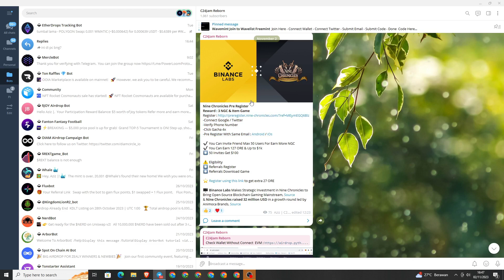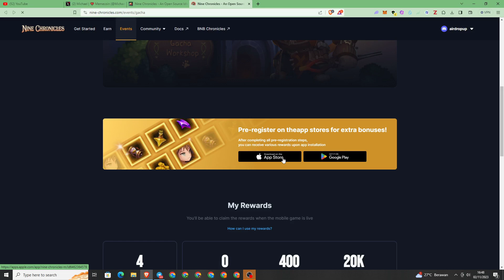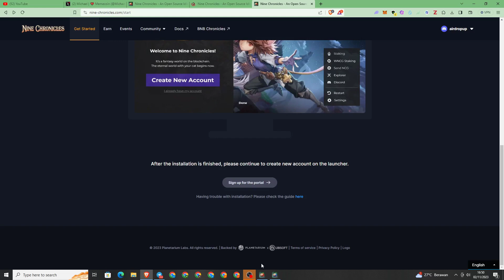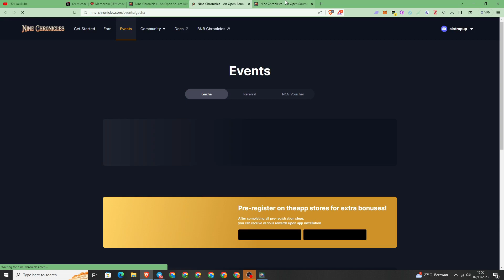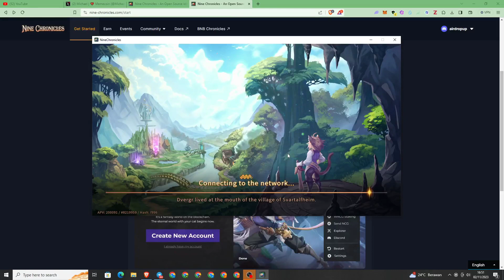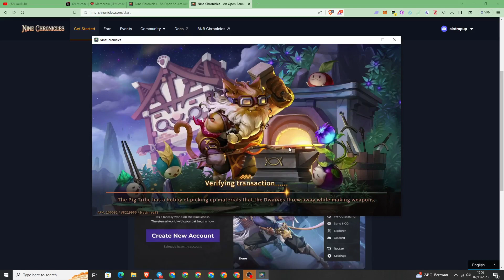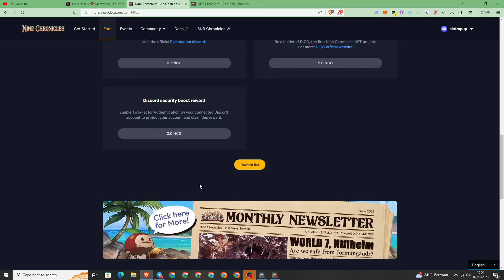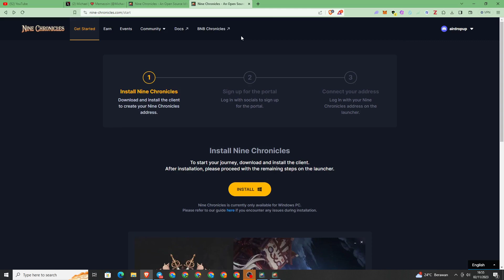Nine Chronicles Pre Register Reward 3 NGC & Item Game Backed BinanceLabs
-Connect Google / Twitter
-Verify Phone Number